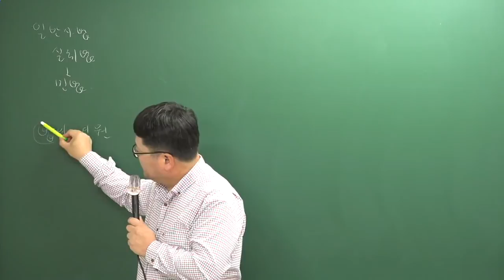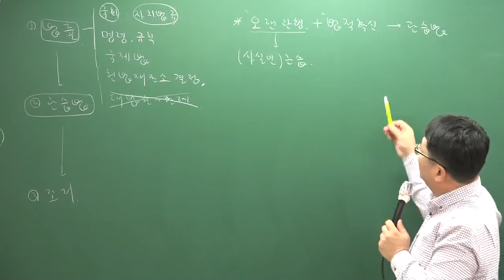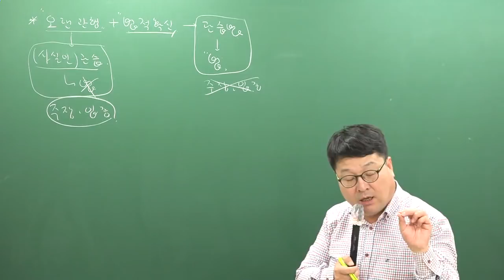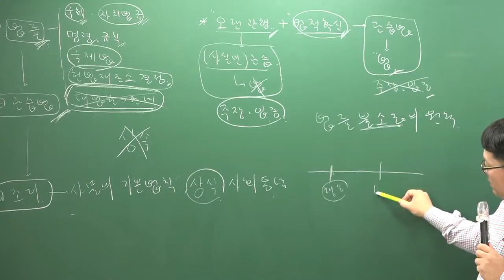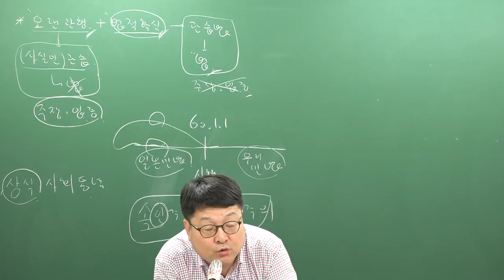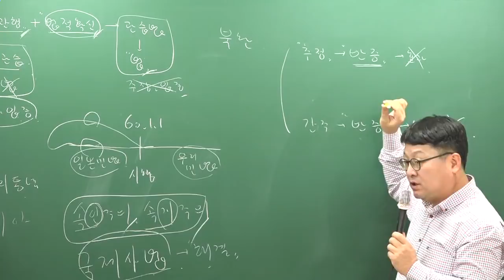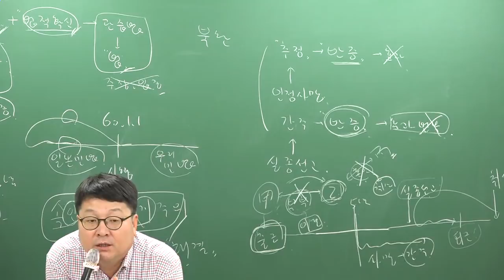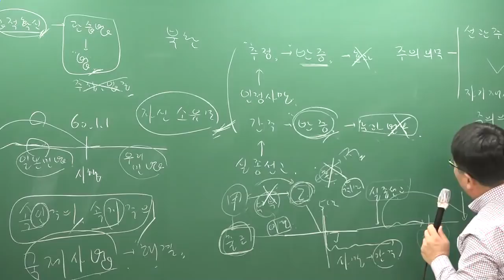[주전무] 2019년 주택관리사 민법 기본이론과정 11-2